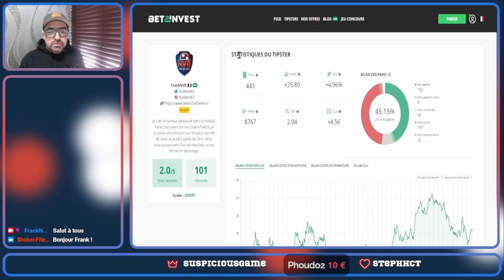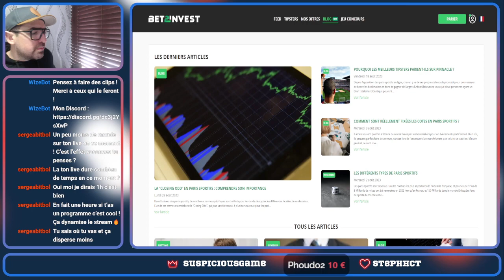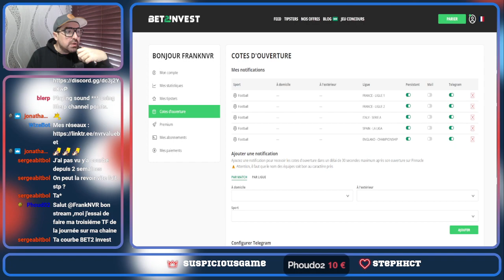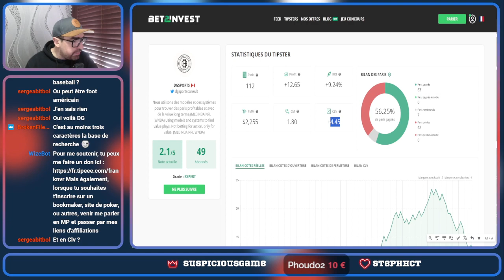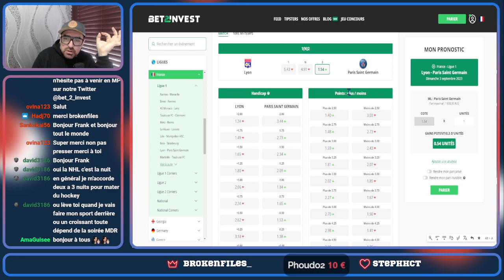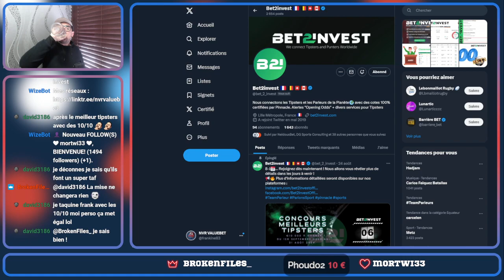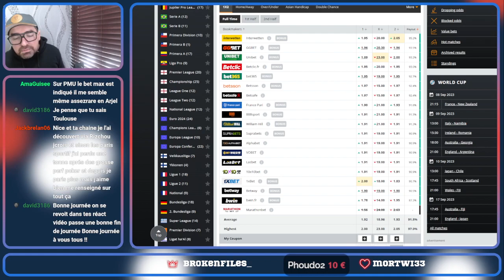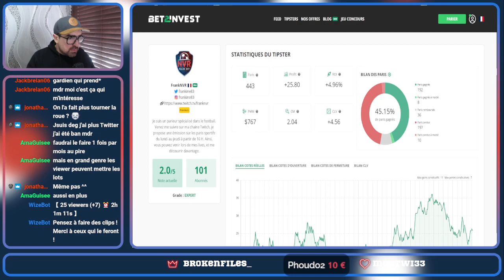Speciale BET2INVEST ! 🔷Le TalkShow Betting🔷 Du lundi au jeudi à partir de 16H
Je vous partage mes analyses/projections/avis/conseils sur le Foot ⚽ Du lundi au jeudi à partir de 16 h